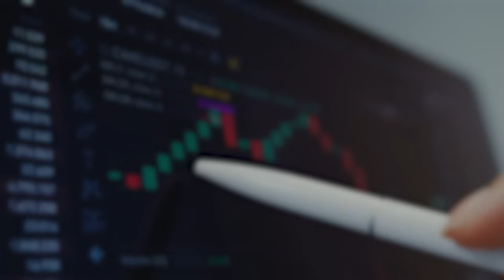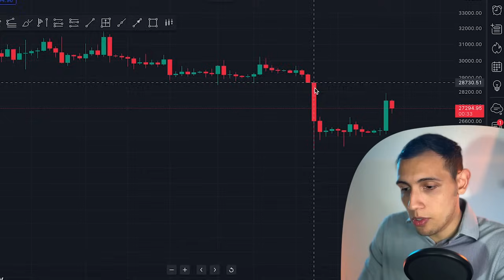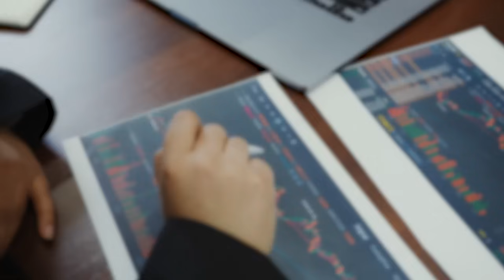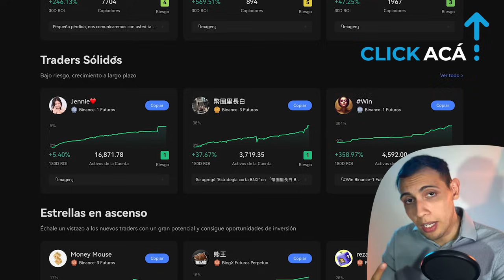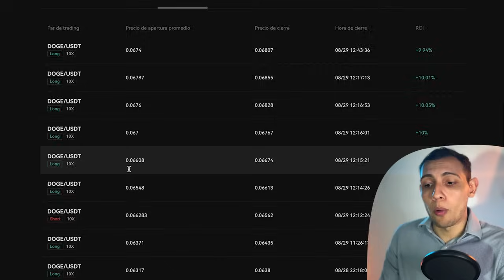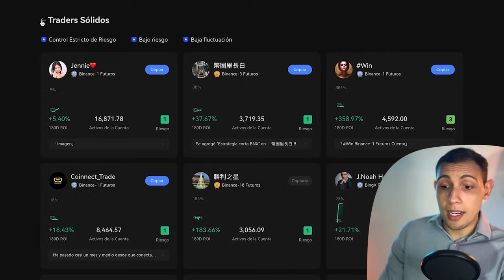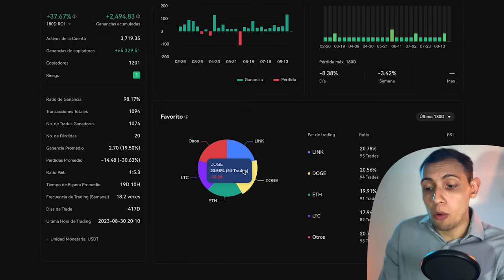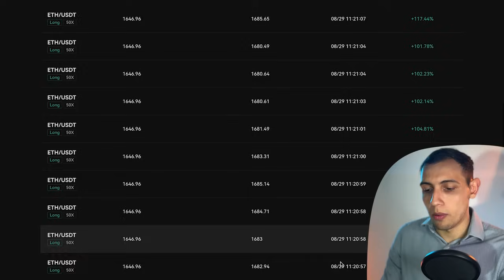61 Días haciendo CopyTrading 🔥 [Resultados 100% REALES]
🔥 ¡Continuamos con nuestra serie de CopyTrading! Ya llevamos 60 días y hay grandes sorpresas en nuestra cuenta 😨 ¿Seguirá siendo una buena fuente de Ingresos Pasivos? Hoy te lo cuento.

🔥 Crea tu cuenta en BINGX 👈 (-6% comisiones durante 90 días)